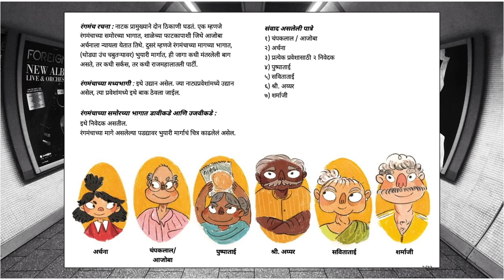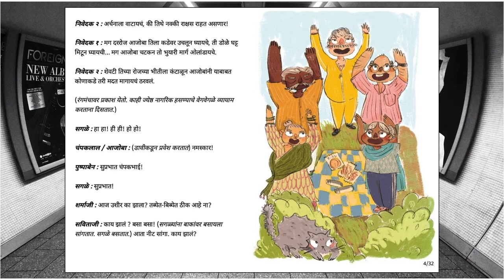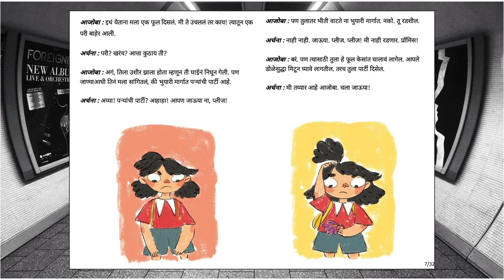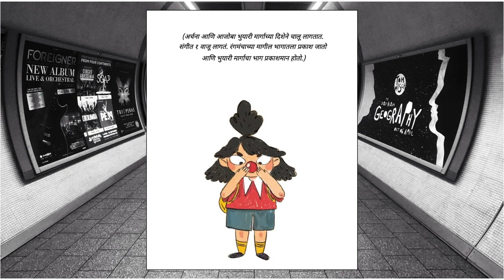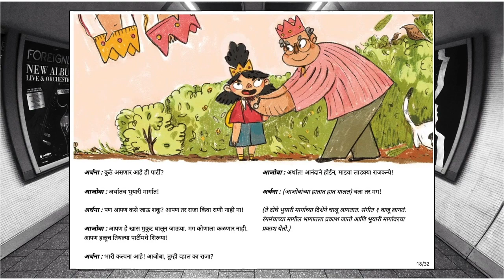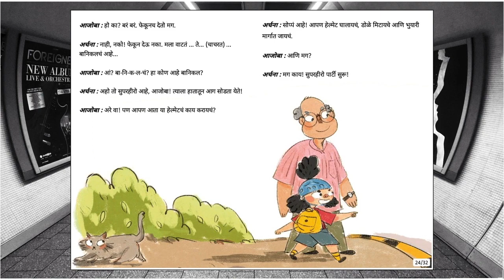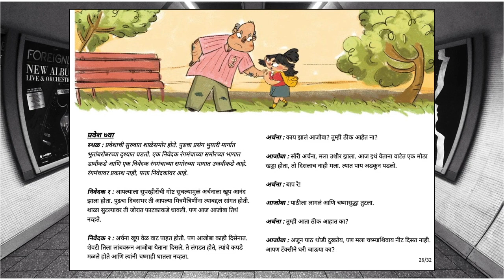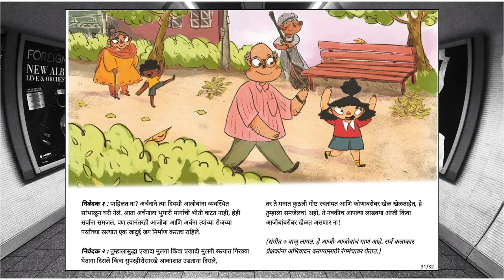छे, मी नाही घाबरत! (I'm not Scared) - Marathi Stories for Kids - Pratham Books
Archana is scared of the subway. Her Dadaji helps her confront her fears by turning them into something magical! A play about the wonderful relationship between a grandfather and his granddaughter and the magical power of imagination.
Original story I'm Not Scared by Pratham Books, Written by Timira Gupta, Illustrated by Aaryama Somayaji, Translated by Rupali Bhave